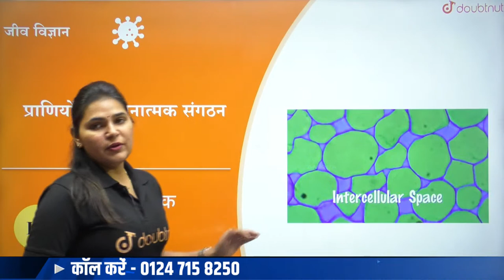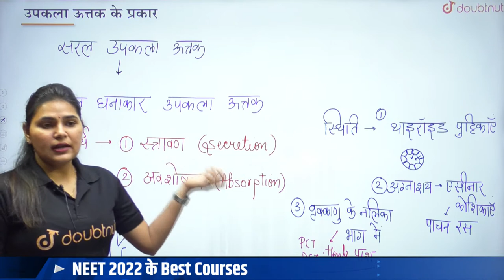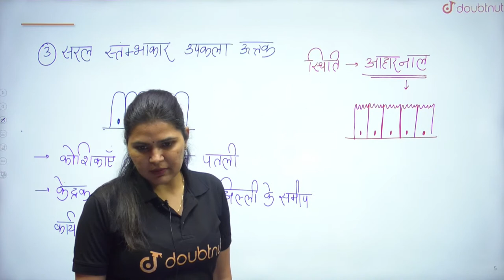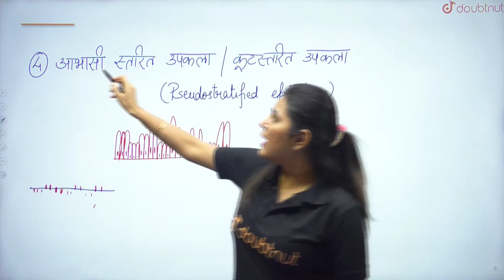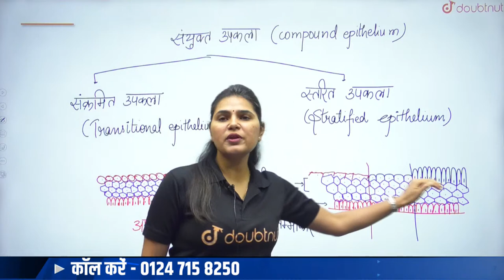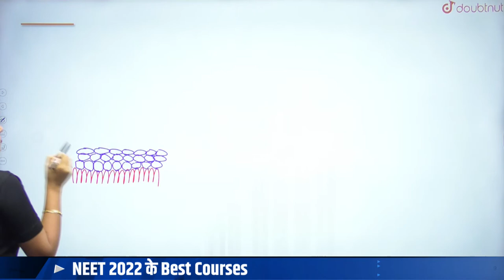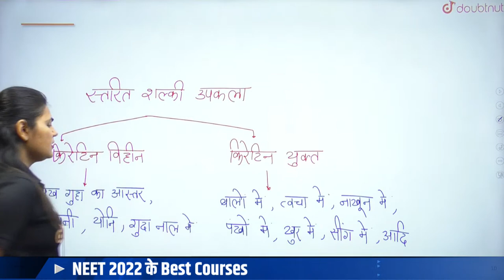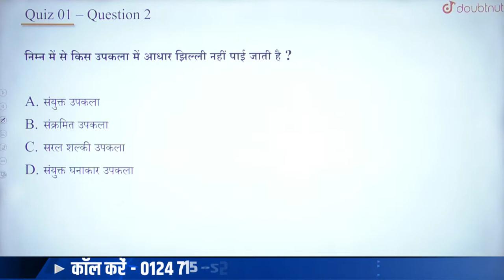Class 11 | Structural Organisation in Animals | Praaniyon Mein Sanrachanaatmak Sangathan | L - 3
Class 11 | Structural Organisation in Animals | Praaniyon Mein Sanrachanaatmak Sangathan | प्राणियों में संरचनात्मक संगठन | Biology NEET 2023 | Class 11 | NEET | Priyanka Ma'am

Iss video me Priyanka Ma'am aapko Praaniyon Mein Sanrachanaatmak Sangathan ke संयुक्त उपकला  ke bare me padhayenge sath me ye video aapko board exam class 11 preparation aur class 11 ki taiyaari me help karega.

 📢  NEET 2023 | हिंदी माध्यम | HAASIL Batch
Course की पूरी जानकारी के लिए नीचे दिए गए Link पर Click करे
🌎 या 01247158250 पर कॉल करें
🌎 अधिक जानकारी के लिए पर Whatsapp करें

👉 Playlist For Class 11 NEET 2024

🌎 बहुकोशिकीय प्राणियों में समान कोशिकाओं का समूह, अंतरकोशिकीय पदार्थों सहित एक विशेष कार्य करता है, कोशिकाओं का ऐसा संगठन ऊतक (tissue) कहलाता है।

👉 Have Any Query? Ask Us.